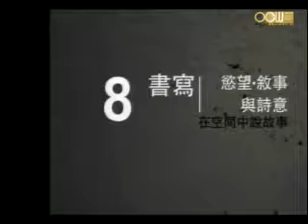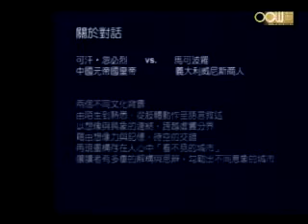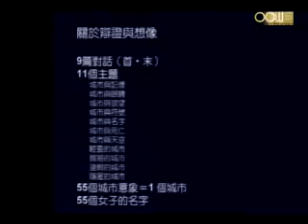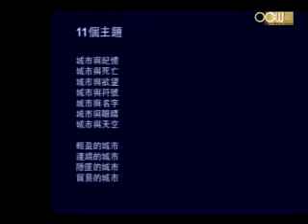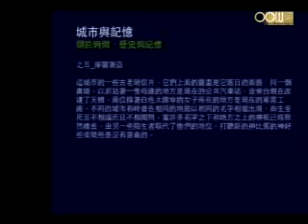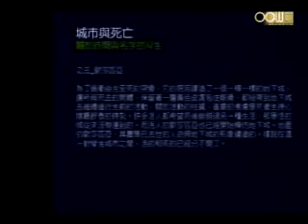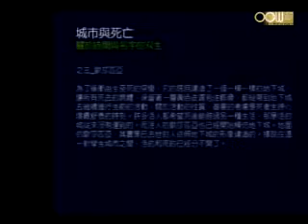Lec13 書寫：慾望、敘事與詩意──在空間中說故事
我們該如何理解當代建築經歷了19-20世紀的現代主義、70年代80年代的後現代主義及90年代的解構主義淬煉，當代建築已呈現一種百 家爭鳴的狀態，各式型態、風格、概念各異其趣。面對這樣的大哉問，除了逐門逐派探索各個建築巨擘的概念及作品之外，這門課企圖呈現另一種切入理解的方式。

由當代建築師面對新時代所發展出的多樣思考與嘗試，我們歸納為十個簡單的關鍵詞，將含括時代、環境、建築空間、地景、理論、文化藝術、材料及抽象美 學等面向的思考，整理成為對當代建築一種觀念上的敘述與理解。而從這樣切點去觀察當代建築，不僅止於反思既有的建築論述，更練習從各個面向挖掘當代建築百花齊放的萬種可能。

授課教師：建築研究所 龔書章老師